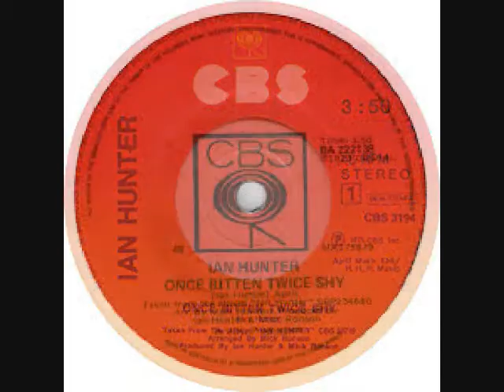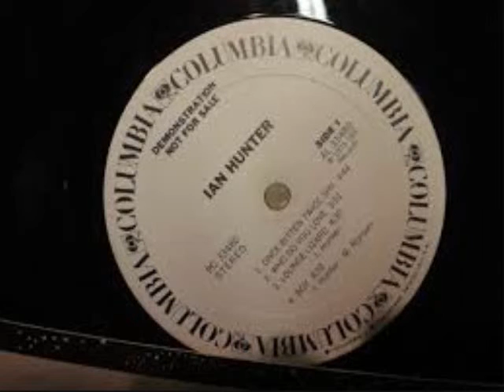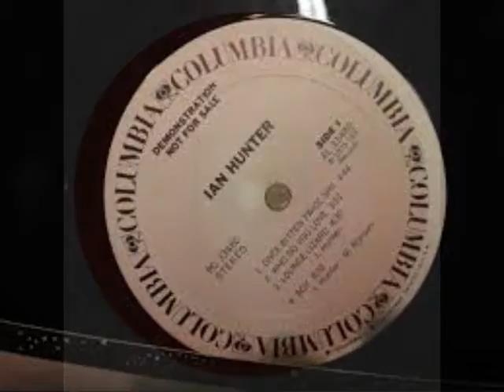Ian Hunter-Once Bitten Twice Shy No.14 First Week May 1975 UK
Ian Hunter - Once Bitten Twice Shy (Vinyl)(RadioSpeed) Got ton No.14 in the first week of May 1975 in the United Kingdom. Uploaded by former Radio DJ John Magnetron. The importance of the Public Playing the original Vinyl on certain Internet sites, are recognized and appreciated in certain professional fields such as Radio, as it helps program organizers check that the tracks that are now used  from Compact Disc, Mp3 Wav and Wma tracks of the same music, are, in fact, the definite article and not re-recordings or the same music played at a different speed. (RadioSpeed) in the UK was not a definite or purposeful difference, but was about 44,43 or 42 R.P.M caused by both, in different Radio Studios, cases of ’loss’ such as, Electrical, and Mechanical, heat resistance and, more so, drag from the Tone Arm. In Cases where a Record Deck had a variable speed, it is possible that the DJ’s made them turn that slightly bit slower so as, more often, over run, ‘News Time’ etc, as you could always fade the record out, but a DJ’s Nightmare is always being left with nothing to say, the minute before the hour. So a song played  now at (RadioSpeed) such as it was unpredictably during, for example, the 1970’s, the equable slower speed from the past, will bring back more memories than any old nostalgic tune that has somehow, now, speeded up. Of Course, The re-productive qualities of 45's through these sites are not good enough for professional use!